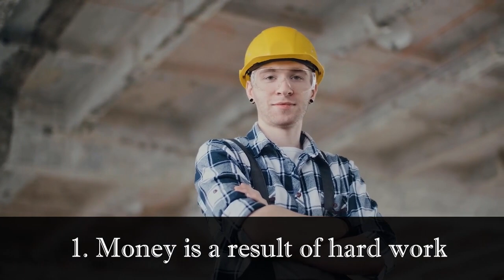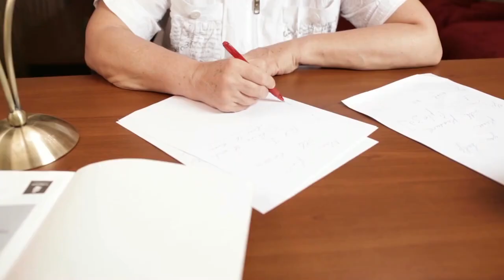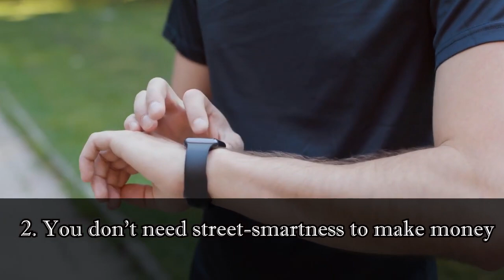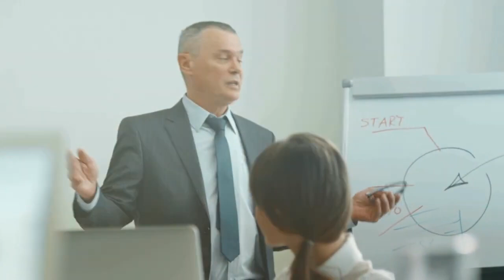3 Money Lies Young People Believe